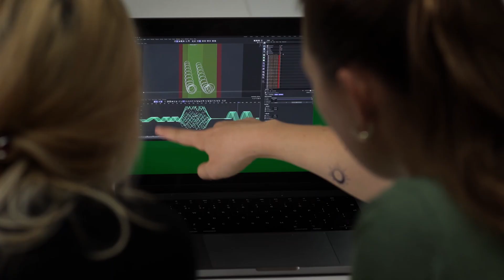Loops: ein meditatives Erlebnis, das verzaubert – Inselspital Bern | SILBER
„Loops“ von Studio Banana ist ein groß angelegtes künstlerisches meditatives Erlebnis, das sich an Nutzer des Berner Universitätsspitals in der Schweiz richtet. Loops wurde entwickelt, um Besucher, Patienten und Mitarbeiter des Berner Universitätsspitals Inselspital zu verzaubern und eine meditative Stimmung zu verbreiten. Es verbindet Kunst und Architektur in einer innovativen kinetischen Installation, die mit dem Raum und seinen Nutzern in Dialog tritt und gleichzeitig die architektonische Umgebung ergänzt. Diese faszinierende Struktur aus 24 Ringen, die sanft in einer endlosen Choreographie in einem 25 Meter hohen Atrium schweben, bietet unterschiedliche Blickwinkel und Perspektiven in ständigem Dialog mit der Umgebung und wertet die Krankenhausumgebung mit ihrem minimalistischen Design und der Palette eindrucksvoller Formen auf natürlich.